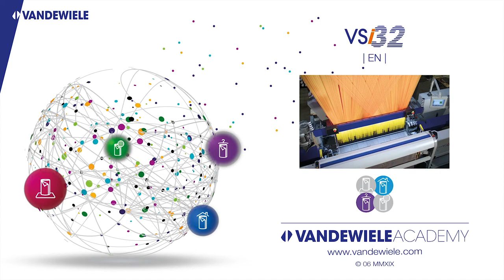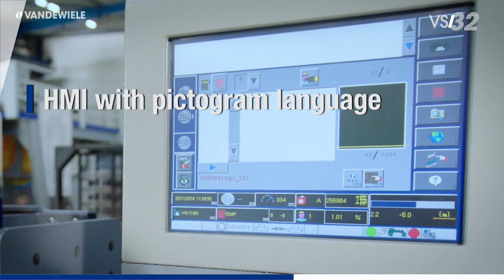VDW ACADEMY - VSI32 fully electronic velvet weaving machine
The VSi32 Velvet Smart Innovator with jacquard is a fully electronic velvet weaving machine, built to weave design fabrics according to the double rapier, face-to-face weaving technique with a reliable and high operating speed. In this 3-minute video the following features are shown:

00:08 Jacquard with direct servo drive, mounted on the superstructure of the weaving machine
00:19 Weft selector up to 2x4 different wefts
00:36 Rapier heads and air guidance. Each machine cycle the rapiers are going in and out to insert the wefts into the shed
00:42 In-house developed harness, forming the connection between jacquard and weaving machine
00:49 Smart Cutting Motion for optimal pile cut
01:02 IRO/ROJ Weft feeders with active tension control
01:10 HMI with user-friendly pictogram language
01:18 Modular bobbin creel with running-in rosts for pile yarns
01:42 Take-up rolls driven by separate servomotors
01:48 In-house development of electronics